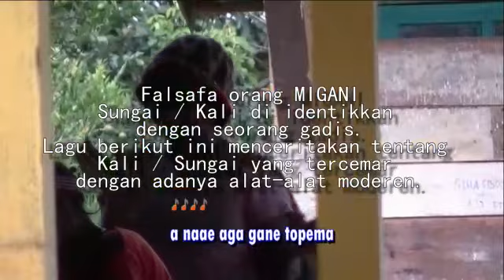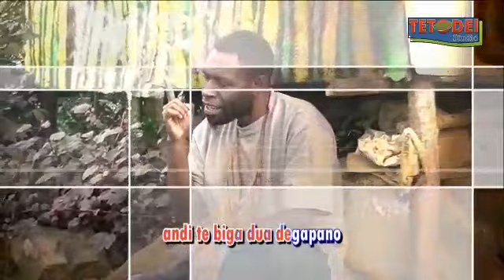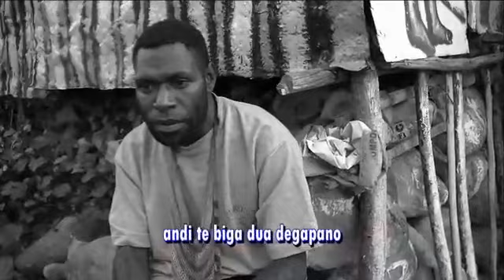Sayang, Siapa Yang Salah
Lagu tentang cinta dalam bahasa Migani. Lagu ini dinyanyikan perdasarkan pengalamannya, penyanyi menanyakan, siapa yang salah sayang? Saya atau engakau? Kisah cinta yang dilatarbelakanginya berupa analogi. Sebetulnya penyanyi berkata-kata kepada sungai kesayangannya yang dicemari oleh orang-orang yang tidak peduli pada linggkungan Alam.